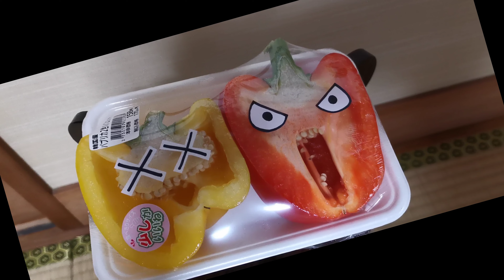Paprika Killer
What did the cinnamon say to the paprika when he arrived at his house?

May i please cumin

Let's have a look at the secret life of a paprika killer.